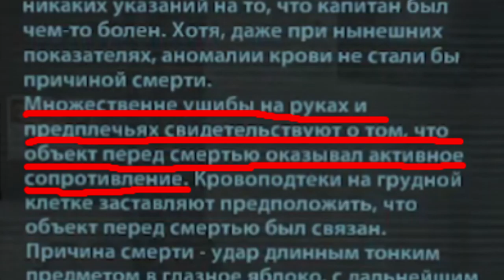ИХ ВСЕ БОЛЬШЕ.. КАКИЕ-ТО НЕПОНЯТНЫЕ ЭКСПЕРИМЕНТЫ ► ПРОХОЖДЕНИЕ DEAD SPACE [#3]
Хелооу! Сегодня мы продолжаем проходить Dead Space 1. В этой серии мы узнаем кое чт новое для нас, что возможно, поразит нас в шок, а может напротив - откроет глаза на какие-то вещи.